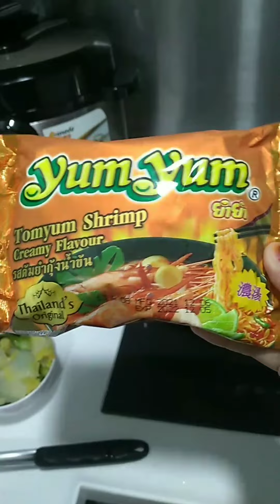musim dingin makan tomyam mie mantap..mie kesukaanku